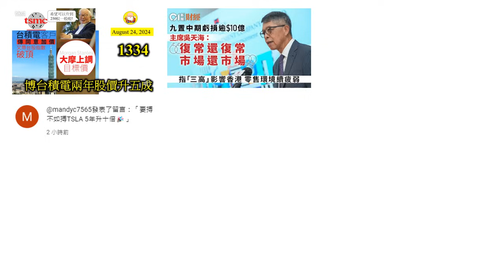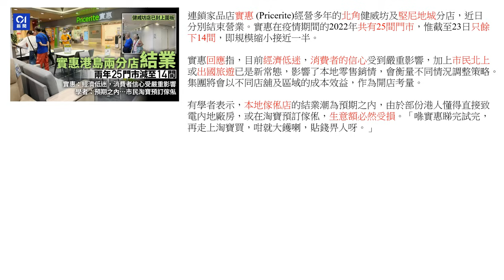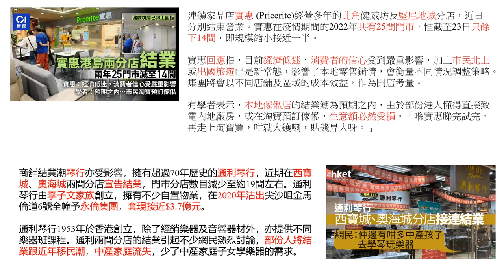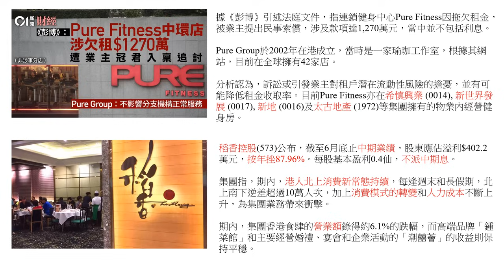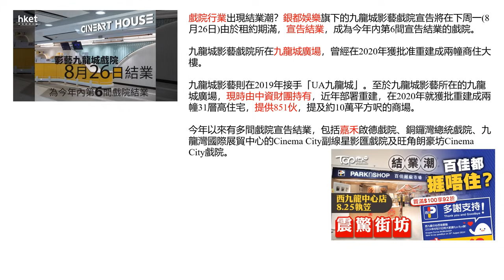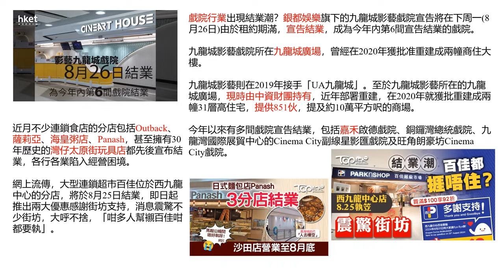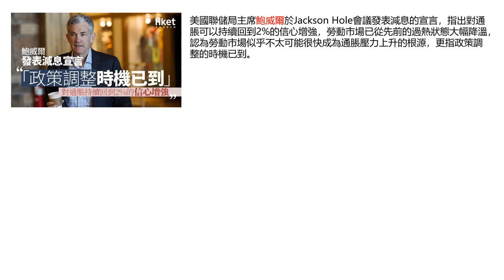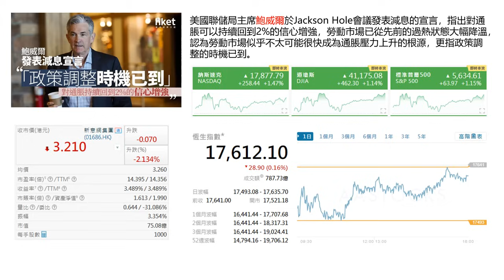香港邊有事? 香港欣欣向榮! [第1334B集] 最近本港好多公司都要結業，根據上頭嘅思維，呢啲同香港經濟冇乜關係！香港有強勁經濟增長，又係國際金融中心。這些企業關門大吉，係佢哋經營得唔好，關人鬼事！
本片內容
哈哈，最近本港好多公司都要結業，根據上頭嘅思維，呢啲同香港經濟冇乜關係！香港有強勁經濟增長，又係國際金融中心。這些企業關門大吉，係佢哋經營得唔好，關人鬼事！